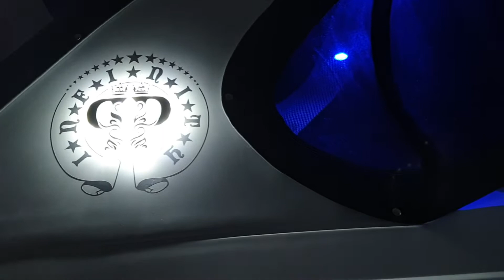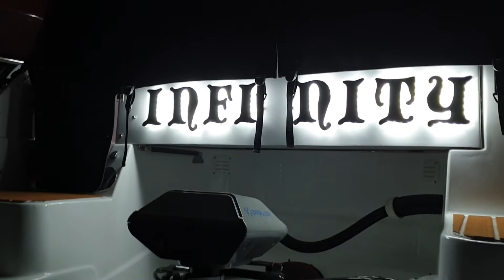Party Boot 🙂 MD 690 Cabin